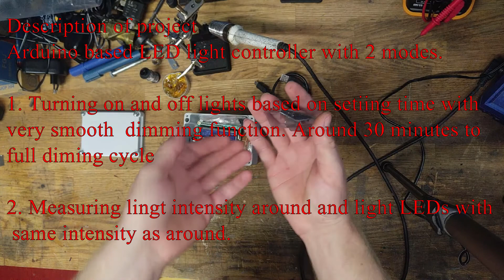Arduino based LED light controller for birds light part 1/2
This is a little project that i made for my friend. He need to light for birds. Primary expectations are:
Light will have a very smooth dimming ability. Full dimming cycle about 30 min at start and the same at the end of light cycle.
Second is adaptive function. Artduino measure light intensity around it self and aply the light intensity to a LED.
In the first function will be adjustable maximum light intensity of LEDs and the speed of dimming. And of course adjustable will be the time when lights start and time when LEDs end the dimming cycle. If the adaptive function is active this settings will be ignored.

Schematic and othet things i complete lather...

Music ⓒ - Audionautix